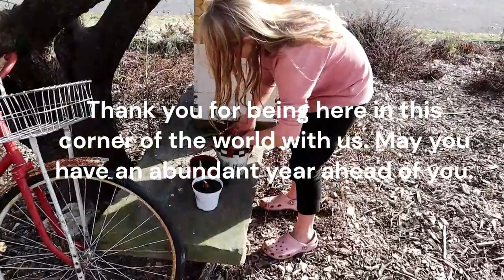Planting Tulip Bulbs in Winter | Happy New Year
Happy New Year to you friends! Oh we had a magical warm spell come upon us at the end of December and right through New Years day. I was able to plant my Christmas present from the girls and do some outside clean up.

If your ground isnt frozen, grab some clearance bulbs at the local garden and farm stores. Plant them asap and have the home hope of spring ready to pop  in March.

Thank you for supporting our Young Living business

Contribute to the barn reno for more homestead classes